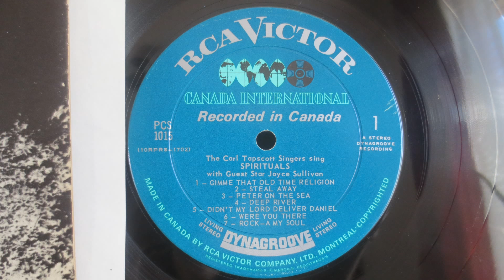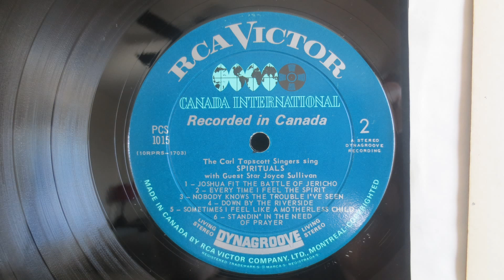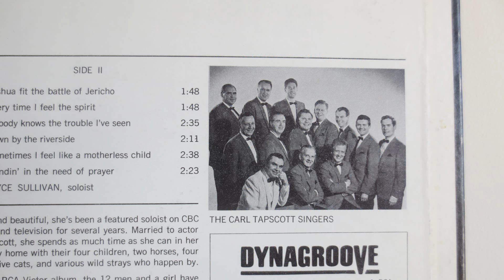Carl Tapscott Singers, Joyce Sullivan ‎– Spirituals (197?) - Canadian Gospel - Vinyl Reincarnation